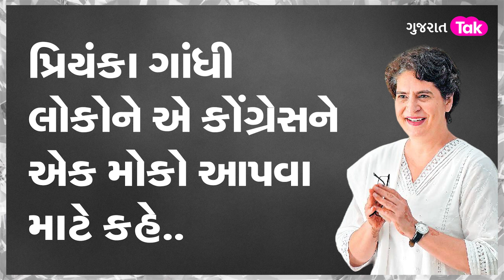Priyanka Gandhi એ તૈયાર કર્યો Telangana માટે Congress નો માસ્ટર પ્લાન, શું છે સમજો? | Politics